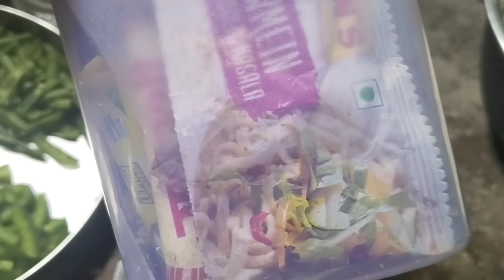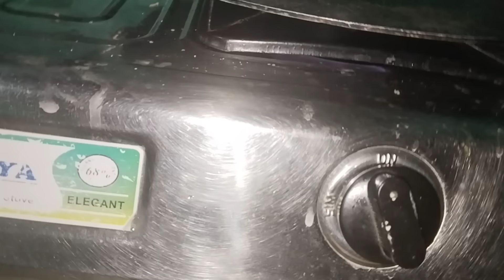Rohit ji kya bol rahe hain aap sabhi ko lekar 👈🙏🤣🤣